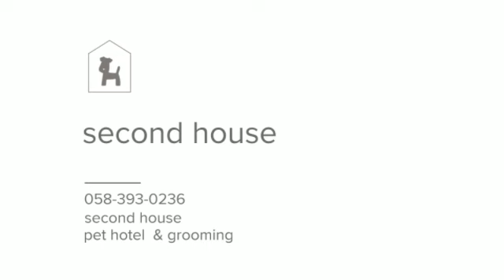2017/09/22 dogrun 03